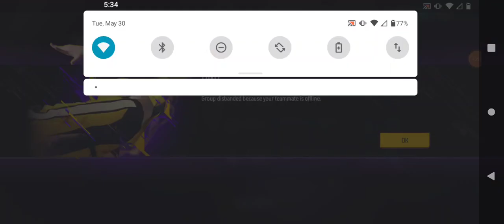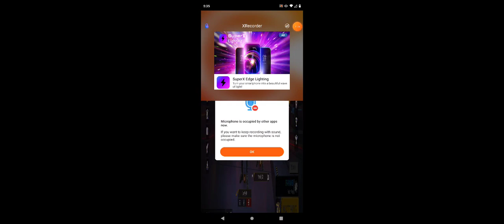Free fire (1)